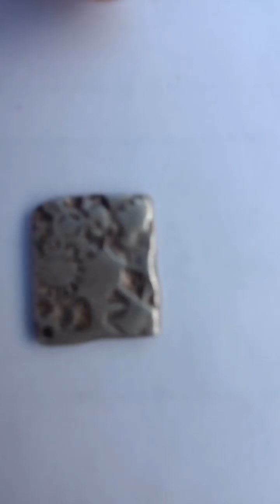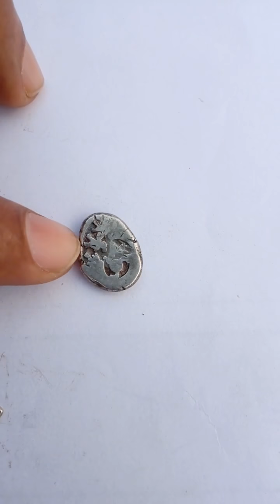Punch mark coins Mauryan Dynasty/ Gandhar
Dosto ye silver punch mark coins h jiski value kafi jyada h